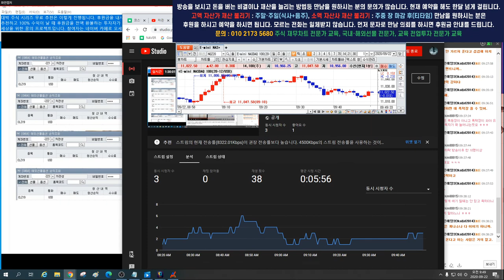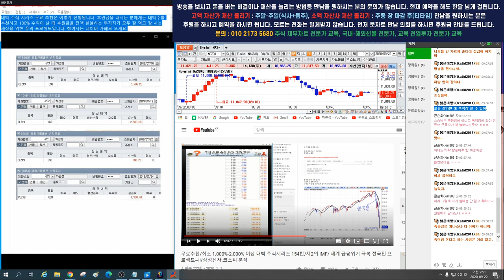9월22일 코스피 코스닥 삼성전자 레버리지 급락한다~!! 오전 긴급 시황 2편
알로이스.알루코.알리코제약.알서포트.알에스오토메이션.알에프세미.알에프텍.알엔투테크놀로지.알테오젠.알톤스포츠.알티캐스트.알파홀딩스.압타바이오.애경산업.애니젠.애니플러스.액션스퀘어.액토즈소프트.액트.액트로.앤디포스.앤씨앤.앤알커뮤니.앱클론.아스.양지사.어보브반도체.에너토크.에넥스.에버다임.에스넷.에스디생명과학.에스디시스템.에스마크.에스맥.에스모.에스모머티리얼즈.에스씨디.에스아이리소스.에스앤더블류.에스앤씨엔진그룹.에스앤에스텍.에스에너지.에스에스알.에스에이엠티.에스에이티.에스에프씨.에스에프에이.에스엔유.에스엔텍비엠.에스엘.에스엠.에스엠면세점.에스엠코어.에스와이..에스원.에스제이그룹.에스제이케이.에스코넥.에스코어.에스텍.에스텍파마.에스트래픽.에스티아이.에스티오.에스티큐브.에스티팜.에스폴리텍.에스퓨얼셀.에스피반도체.에스피시스템스.에스피지.에쎈테크.에쓰씨엔지니어링.에어미디어.에어부산.에이디칩스.에이디테크놀로지.에어리츠.에이블씨엔씨.에이비엘바이오.에이비프로바이오.에이스침대.에이스테크.에이스토리.에이씨티.에이아이비트.에이앤티앤.에이에프더블류.에이엔피.에이치디씨영창.에이치시티.에이치엔티.에이치엘비.에이치엘비생명과학.에이치엘비파워.에이치엘사이언스.에이치케이.에이테크솔루션.에이텍.에이텍티앤.에이티넘인베스트.에이티세미콘.에이프런티어.에이프로젠.에이프로젠제약.에이플러스라이프.에이피티씨.에치에프알.에코마이스터.에코마케팅.에코바이오.에코솔루션.에코캡.에코프로.에코프로비엠.에코플라스틱.에프알텍.에프앤이퍼블릭.에프에스티.에프앤리퍼블릭.에프엔씨엔터.에프엔에스테크.엑사이엔씨.엑세스바이오.엑셈.엑시콘.가비아.가온미디어.가온전선.감마누.강남제비스코.강스템바이오텍.강원.강원랜드.갤럭시아컴즈.게임빌.경남스틸.